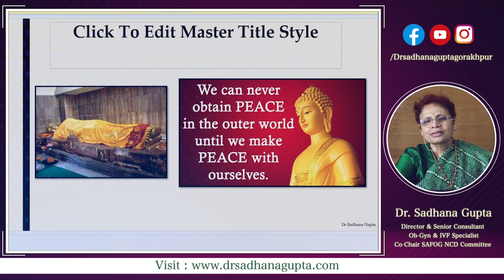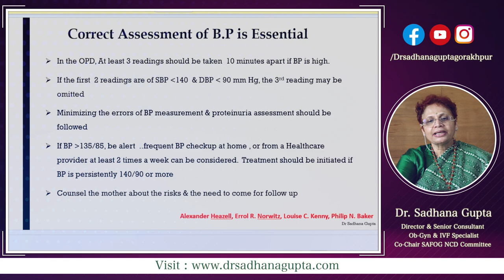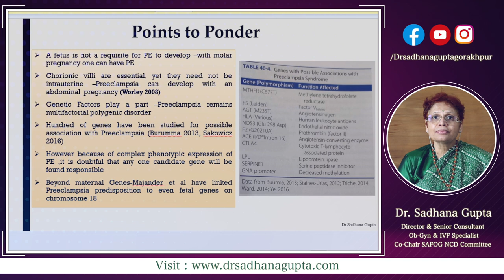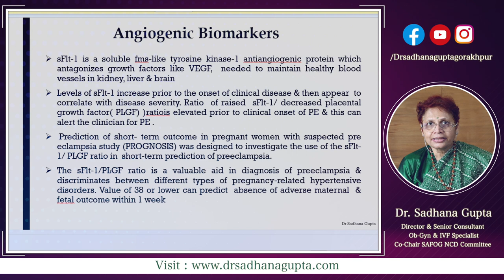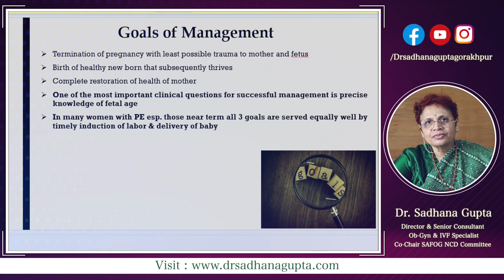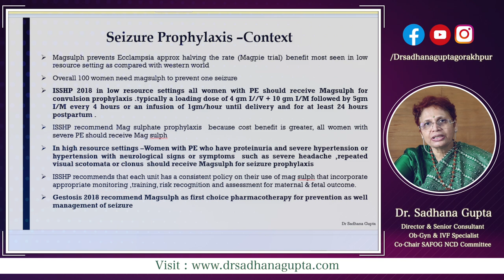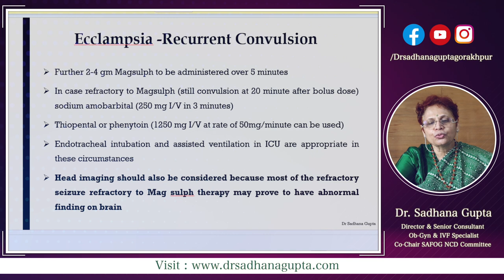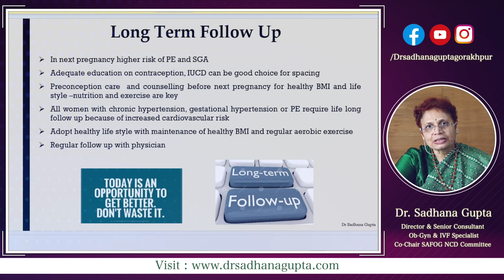Lecture on Preeclampsia - Emerging Concepts and Solutions to Challenges BY DR Sadhana Gupta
Watch My informative lecture on Preeclampsia - Emerging Concepts and Solutions to Challenges by Dr. Sadhana Gupta, a renowned expert in Obstetrics and Gynecology. In this lecture, Dr. Gupta will discuss the latest developments in the understanding and management of Preeclampsia, a serious pregnancy complication that can cause high blood pressure, preterm birth, and fetal growth restriction. Don't miss this opportunity to learn from one of the leading voices in women's health.
A Vote for Innovation, Growth, and Better Healthcare for All

Are you a member of FOGSI looking for a candidate who can shape the future of the organization? Look no further! As a visionary leader, I believe that together, we can make a significant impact on FOGSI's future. My innovative ideas and passion for women's health will drive FOGSI towards a brighter tomorrow. So, join me in this journey towards shaping the future of FOGSI. Your vote for me will help make this happen.

Dr. Sadhana Gupta
FOGSI Vice President,2016
ICOG Governing Council Member,2015-21
Corresponding National Editor Jr Obs & Gyn India 2017-21& Jr SAFOG
FOGSI Chair Person Safe Motherhood  Committee 2011-14

Director & Senior Consultant Ob-Gyn & IVF Specialist
Co-Chair SAFOG NCD Committee
FOGSI Presidential Candidate Election 2023